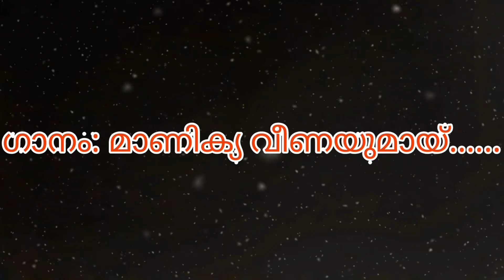Manikyaveenayumayen || Kiran Kumar || Kaattupookkal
Old hits.